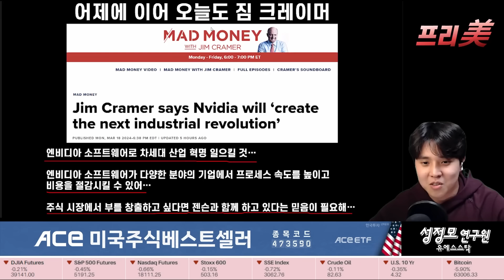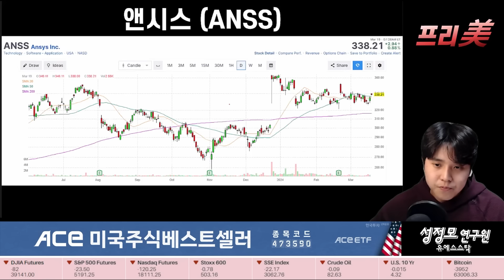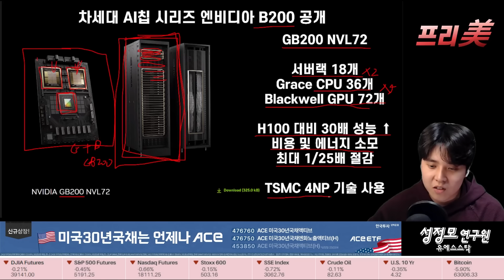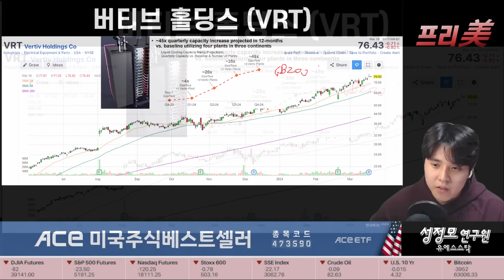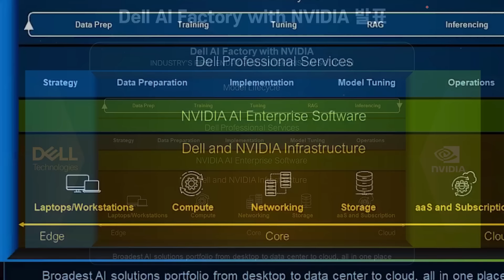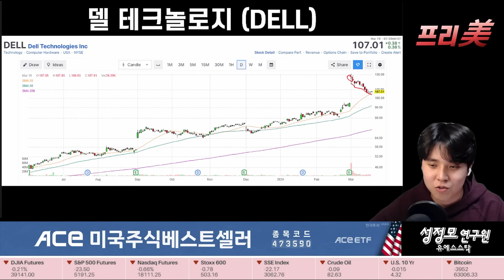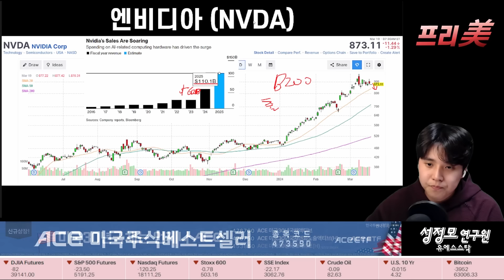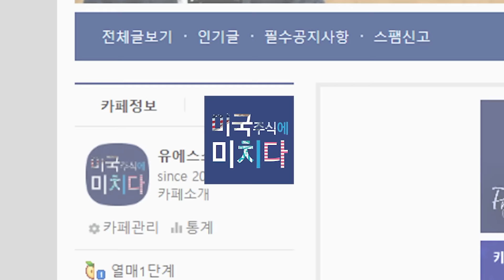[엔비디아 특집 1부] 엔비디아 GTC 2024 요약 (f. 성정모 연구원)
✍ (수강신청) 글로벌 주식투자 전문가 3급 자격증 교육영상 수강 접수